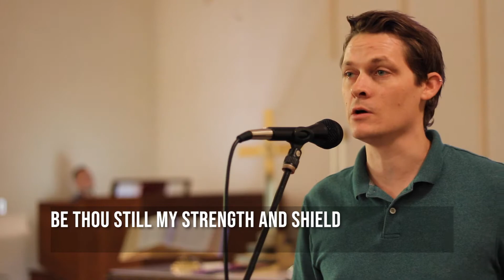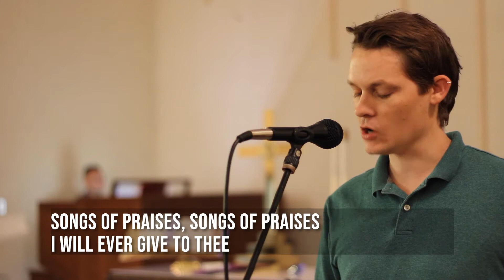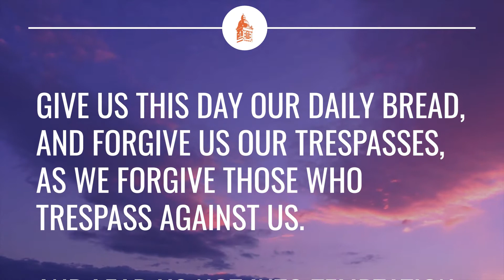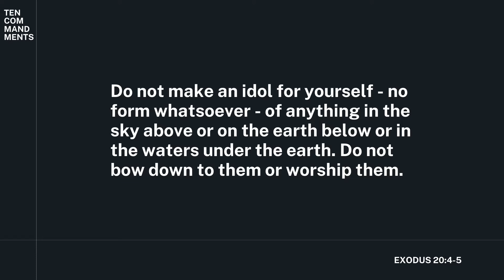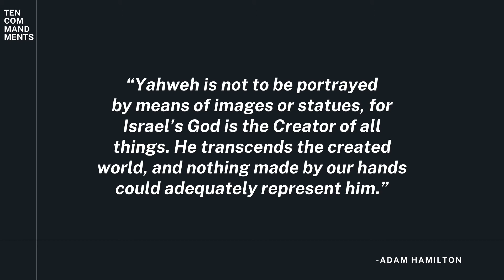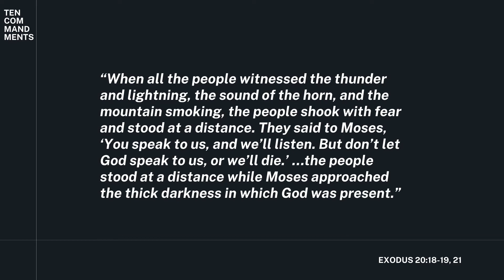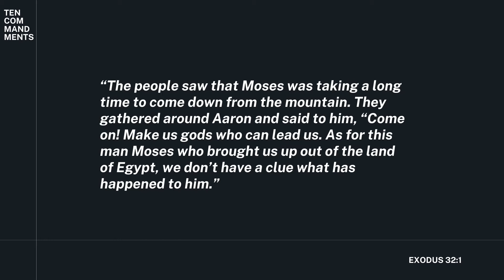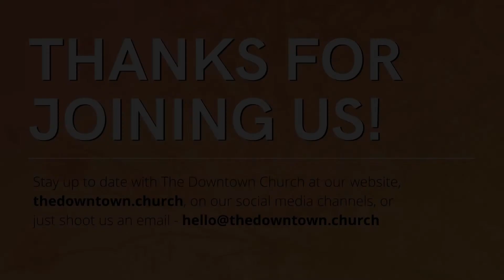April 25 Online Worship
Week 2 of our series on the Ten Commandments. Heather Blair gives the message as we join together for song and prayer.